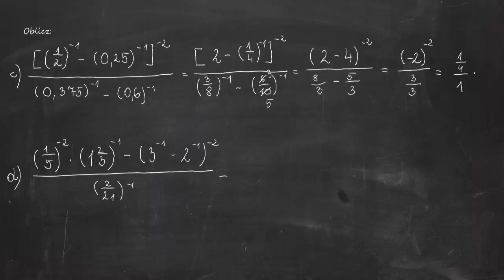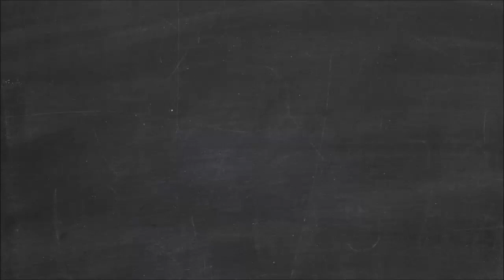2.81 Oblicz: a) 2^-2 * 5^0/ (0,5)^-2 - 5*(-2)^-2 + (2/3)^-2 + 4,75